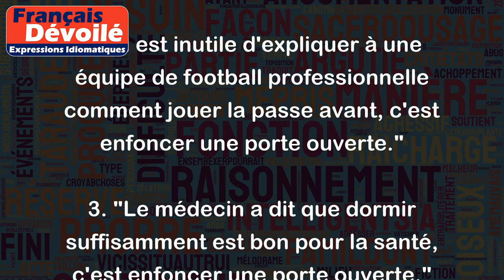Enfoncer une porte ouverte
L'expression "enfoncer une porte ouverte" signifie qu'une personne répète une vérité évidente ou une affirmation qui a déjà été acceptée ou connue par tout le monde. Cela peut être utilisé pour exprimer le fait que l'argument a déjà été fait ou pour souligner une redite inutile.
Par exemple :
1. "Dire que les fruits sont sains, c'est enfoncer une porte ouverte."
2. "Il est inutile d'expliquer à une équipe de football professionnelle comment jouer la passe avant, c'est enfoncer une porte ouverte."
3. "Le médecin a dit que dormir suffisamment est bon pour la santé, c'est enfoncer une porte ouverte."
4. "Le professeur a expliqué la même chose pour la troisième fois, c'est enfoncer une porte ouverte."